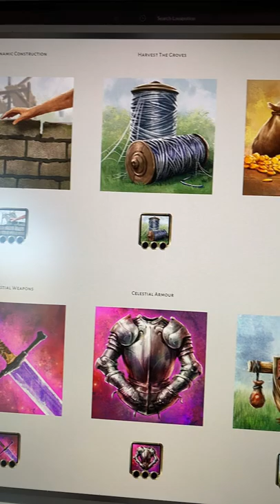Research icons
I'm trying out shorts for the first time (no, not pants, videos silly!).